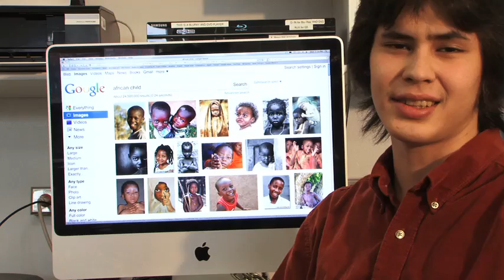Sustainability in the Environment and the Community